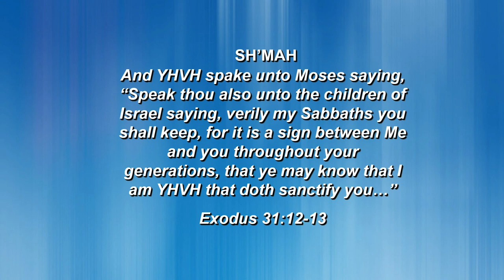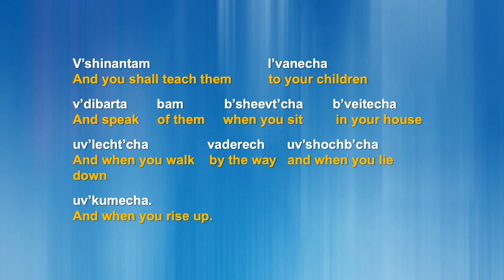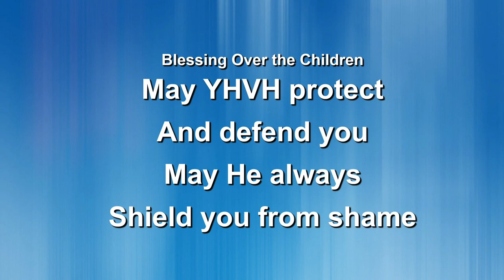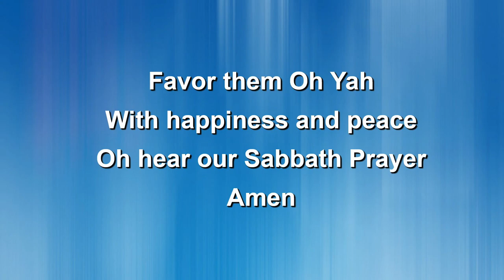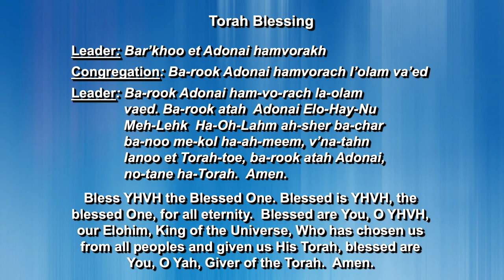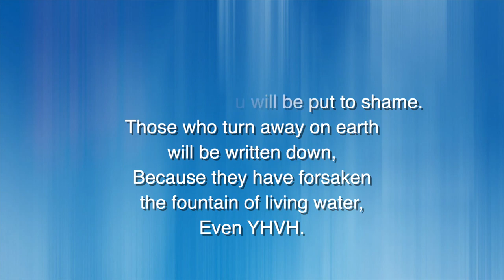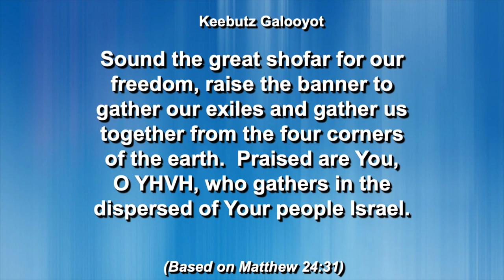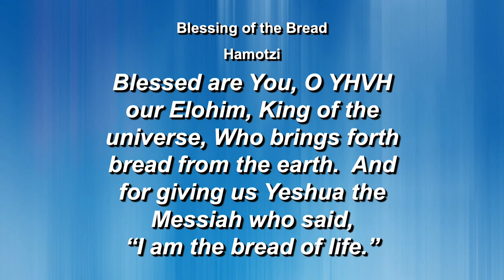Philadelphia ~ A Congregation Of YHVH's Favor - ROL Shabbat Service Ep 99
Message by  Pst Mark  McLendon: Philadelphia A Congregation Of YHVH's Favor